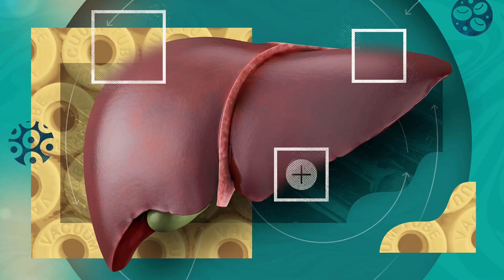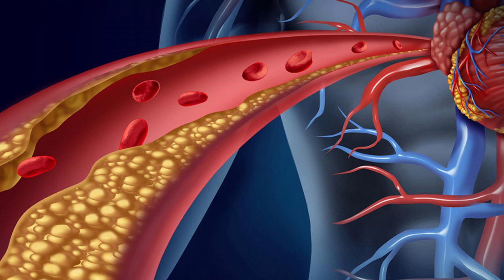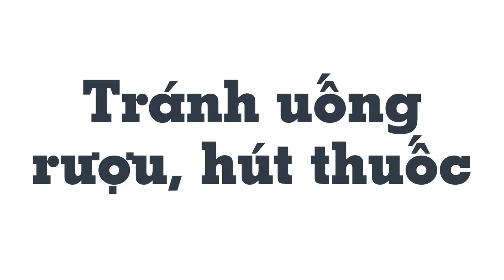8 cách hạ men gan tự nhiên - Mẹo Vặt Cuộc Sống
8 cách hạ men gan tự nhiên - Mẹo Vặt Cuộc Sống

Gan giúp đào thải độc tố ra khỏi cơ thể. Chỉ số men gan được sử dụng để đánh giá tổn thương gan và các vấn đề liên quan. Men gan tăng cao trong thời gian dài làm tăng nguy cơ mắc các bệnh về gan như viêm gan, xơ gan, ung thư gan. Khi men gan tăng cao, một số cách tự nhiên dưới đây góp phần giảm chỉ số này, cùng mẹo vặt cuộc sống xem qua nhé